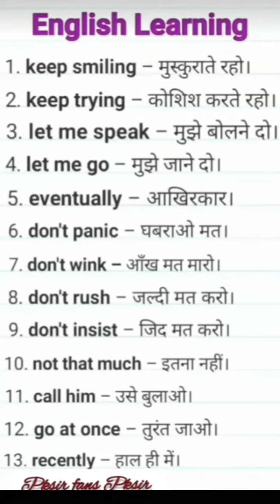How to speak english| english sentences, speaking course| success tips, motivational video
angreji mein baatchit
angreji mein conversation
angreji sikhne ke tarike
angreji kaise sikhte hai

english speaking course for kids students
english speaking course for kids and adults

word meanings
words meanings
word meanings for beginners
words meanings daily use
daily use english
daily use english words meanings
daily use english speaking words

vocabulary words
vocabulary sentences
vocabulary words meanings for daily use

branded vocabulary words
branded vocabulary words meanings
branded new words

all languages Malayalam, Kannada, Talgu, Maharashtra, pahadi, Urdu, Haryanavi, bihari, Panjabi, bangoli, bhopali, aasami, gujrati, etc.

sentences रोज़ बोले जाने वाले विजीटर्स
रोज़ बोले जाने वाले वर्ड्स मीनिंग
रोज़ बोले जाने वाले प्रश्न
रोज़ बोले जाने wale छोटे छोटे sentence

छोटे छोटे phresse, adjectives, prepositions, tenses, verbs, antonyms, present past future tense, grammar, synonyms and english classes।

Study classes
students beginners with adults kids online classes

pdf maker
pdf knowledge
skills
course